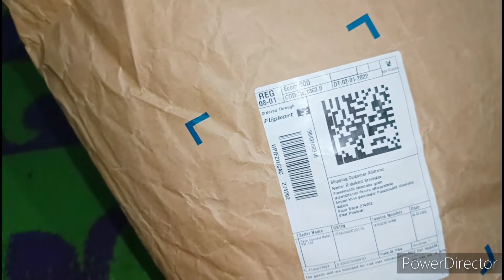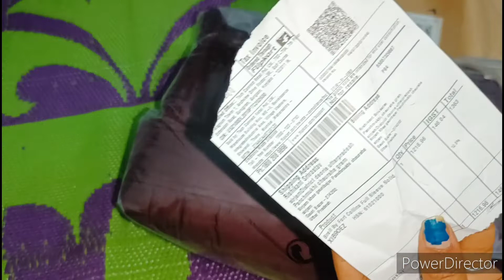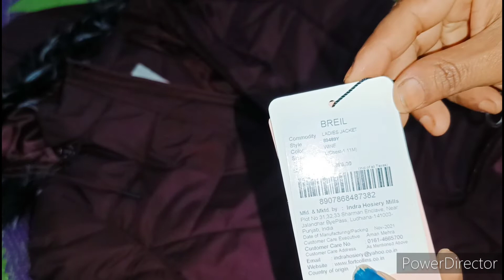jacket(winter wear) ki unboxing and 100%genuine review🙏🙏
Take a look at this Breil By Fort Collins Full Sleeve Solid Women Jacket on Flipkart

link to purchase the product